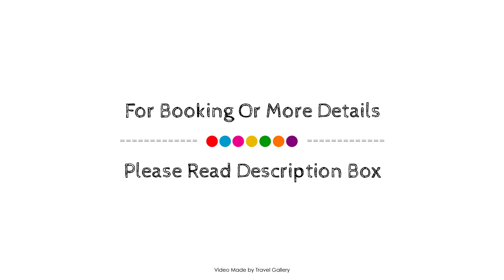Myra Hotel, Marmaris, Turkey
Searching For
1. Myra Hotel - Marmaris
2. Myra Hotel - Marmaris Virtual Tour
3. Myra Hotel - Marmaris Rooms
4. Myra Hotel - Marmaris Amenities
5. Myra Hotel - Marmaris Videos
6. Myra Hotel - Marmaris Offers
7. Myra Hotel - Marmaris Deals
Audio Credit:
Track Title: Reasons To Hope
Artist: Reed Mathis